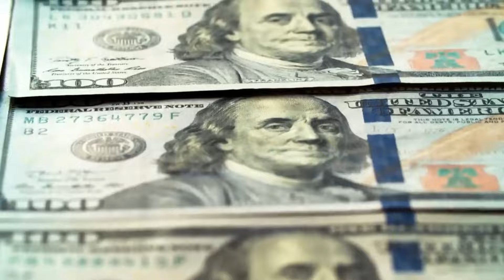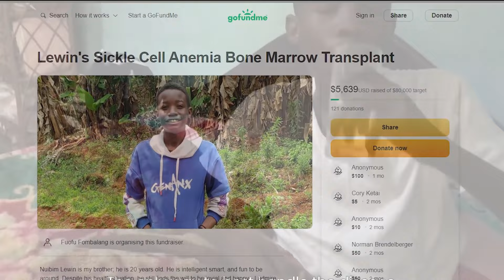Breaking NEWS! EV Owners ANGRY As EVs DON’T WORK In Winter!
Welcome to Volter Media where we talk about everything Rivian including weekly news roundups and editorials.